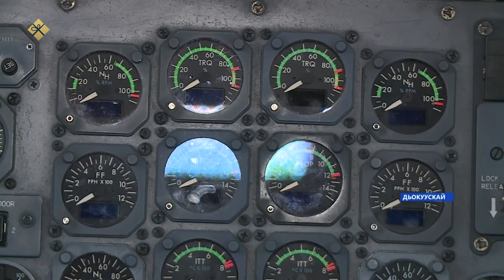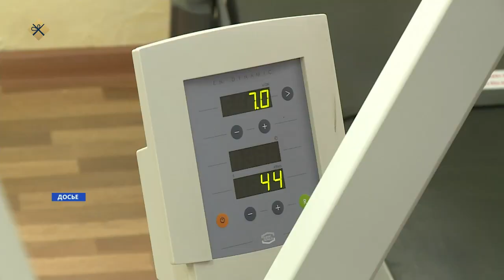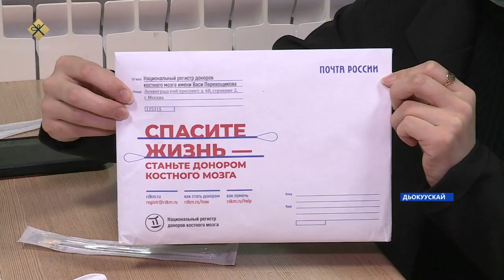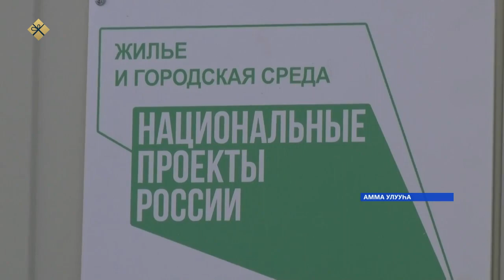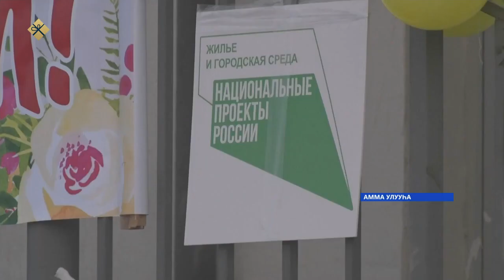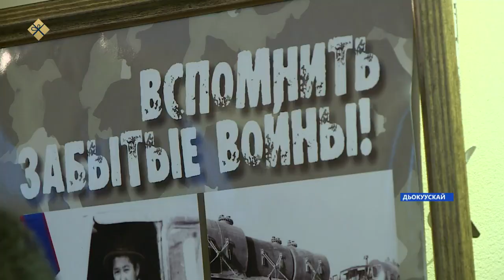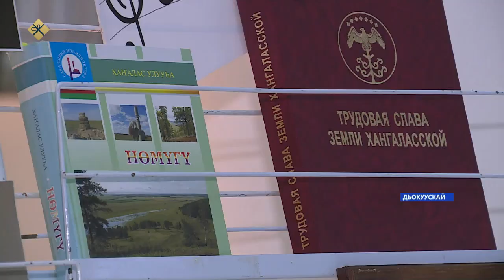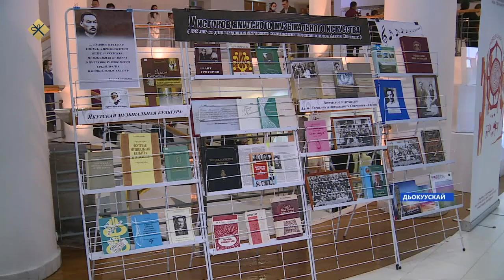«Саха сирэ» информационнай биэрии. Ахсынньы 16 күнэ 20:30ч.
00:00 «Саха сирэ» информационнай биэрии:
00:54 Өлөөн улууһун Дьилиндэ арктическай бөһүөлэккэ тургэн интернет тиийдэ.
01:29 “Полярные авиалинии” хампаанньа 3 кылаастаах көтөр аалларын, ол эбэтэр АН-26 итиэннэ АН-24 сөмөлүөттэрин саҥардар сыалтан быйыл  сөбүлэҥ түһэрсибитэ.
04:15 Ил Дархан Айсен Николаев бу ааһан эрэр сылга тахсыбыт баһаардаах кэми сиһилии чинчийэргэ сорудахтаата.
05:00 Ковид кэнниттэн доруобай олох.
06:22 Пандемия кэмэ олох-дьаһах үгүс эйгэтигэр охсууну оҥорбута саарбахтаммат.
08:26 Уҥуох силиитин донордарын национальнай регистырыгар киирии судургутуйда.
08:59 Дорубуйаларыгар хааччахтаах оҕолорго социальнай өйөбүл туһунан төгурук остуол бүгүн Ил Түмэн тустаах кэмитиэтигэр буолла.
11:54 Мэҥэ-Хаҥалас улууһун Дьабыыл агро оскуолатын сүөһү комплексыгар быйыл 54 сүөһү кыстыкка киирбит.
17:22  Салааттар, мотуруостар төрөппүттэрин саха сиринээҕи кэмитиэтэ 30 сыллаах үбүлүөйүн бэлиэтиир.